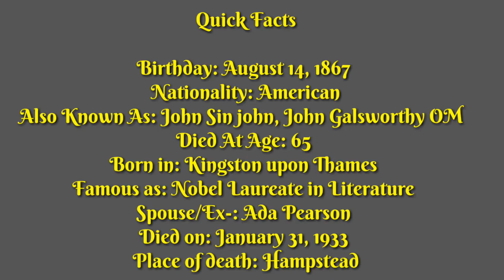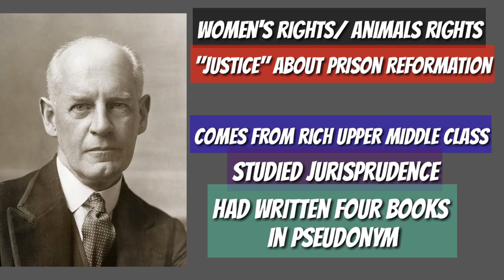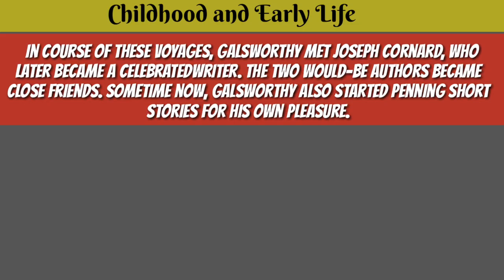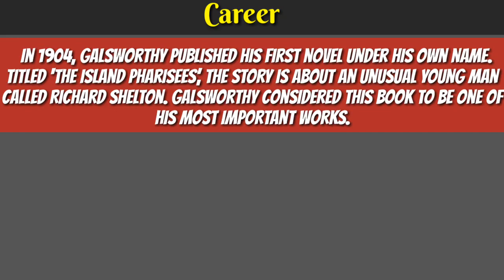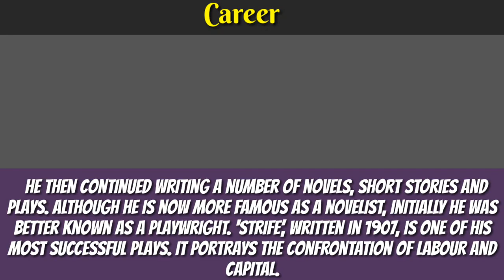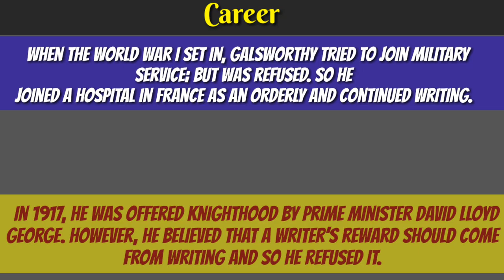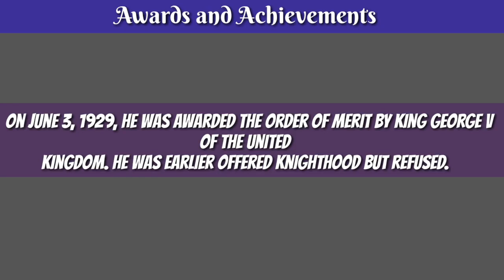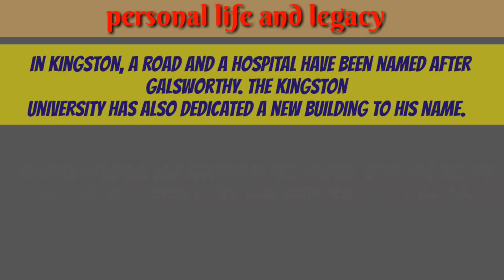Repost | Biography of John Galsworthy | Life, Works and Contribution || UP-TGT/PGT English 2021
Galsworthy's Video Lessons for UP-TGT/PGT 2021.  Online Classes of John Galsworthy for UP-TGT/PGT 2021.